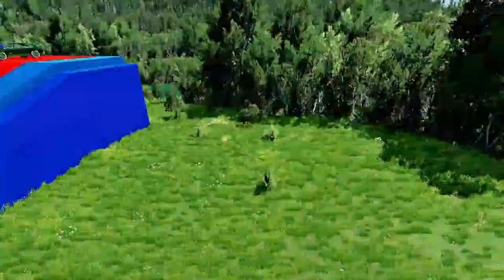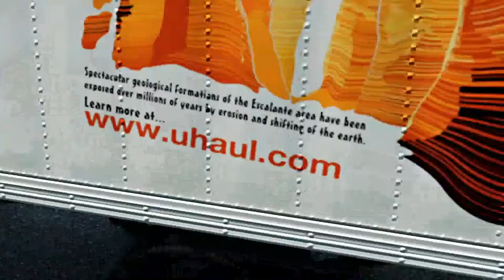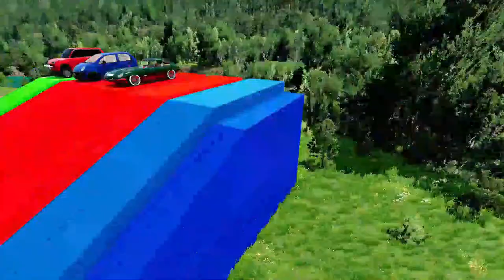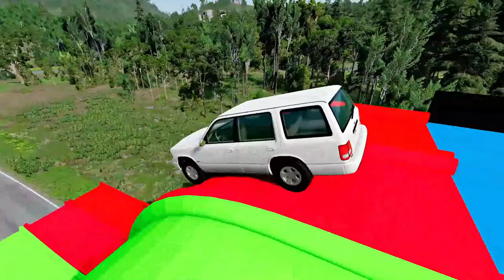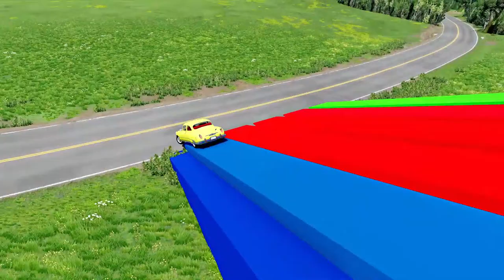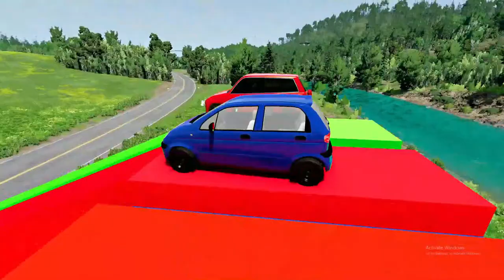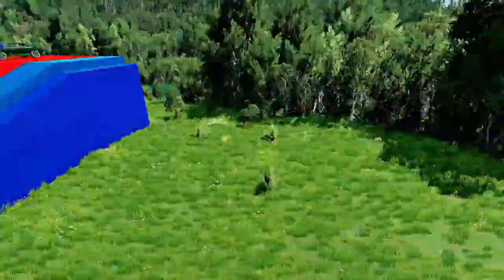Top diy tractor making mini garage for tractors construction | diy mini sand sieve | HP Mini #7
The Game BeamNG.Drive is Amazing

If U Like BeamNG.Drive